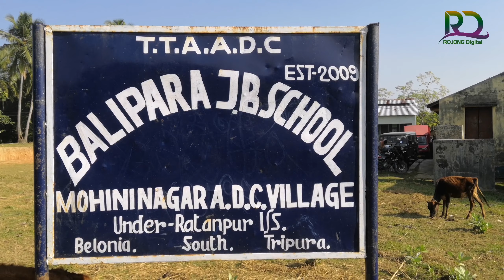Auxilium Brought Smile to needy families at South Tripura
Auxilium Brought Smile to needy families @South Tripura

northeastindia